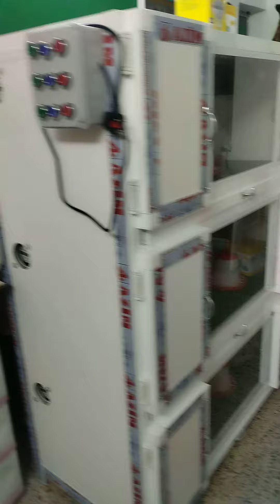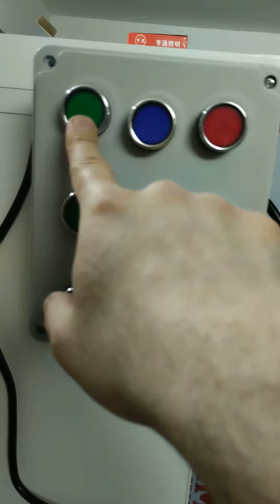حاضنة افراخ 3 طوابق منزلية متكاملة